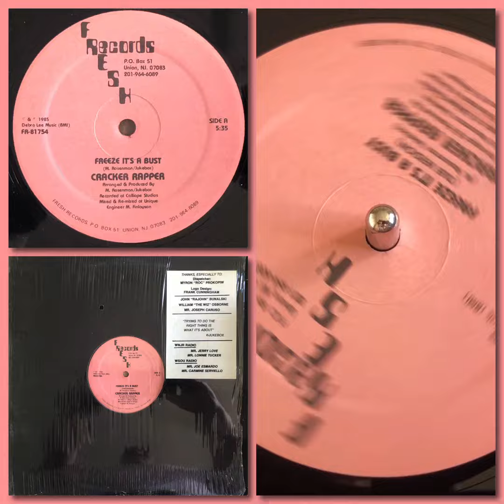Cracker Rapper – Freeze It's A Bust (1985 NJ Electro Rap * Dub Version)